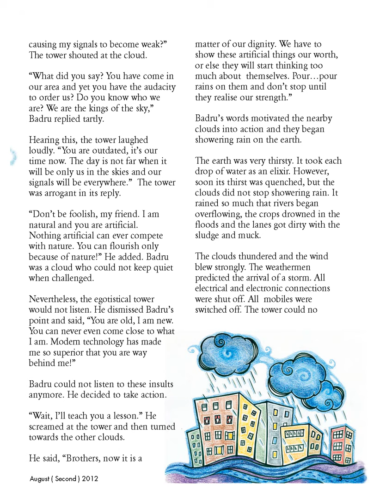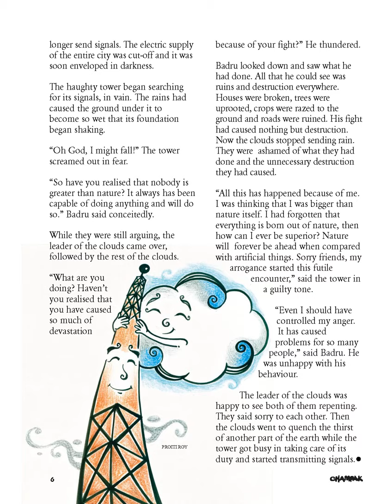The Mighty Clouds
Ego Can never take you anywhere in your life. If you are egoistic you can never succeed in life. It doesn't mean that egoists will have to compromise for anything and everything.
Let's read and understand the repercussions of being egoistic and how the clouds repent on it.